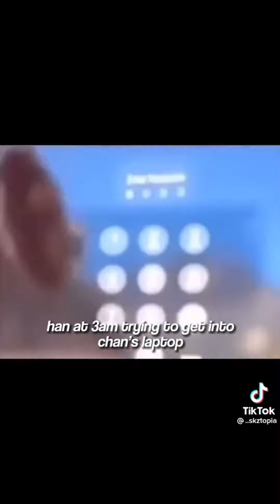Kpop tiktoks bcs IU and her teams relationship is the best